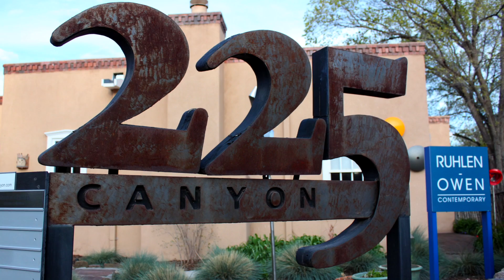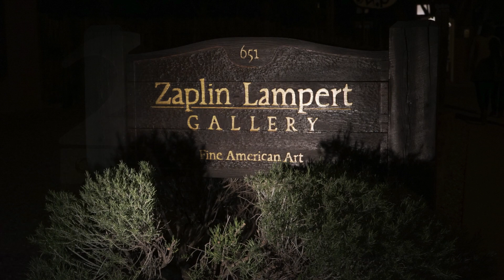Canyon Road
This is the art district of Santa Fe and a wonderful place to take a stroll and hang out together.The weather was a little sketchy; had to dodge the rain a bit, but we all managed to have a good time.